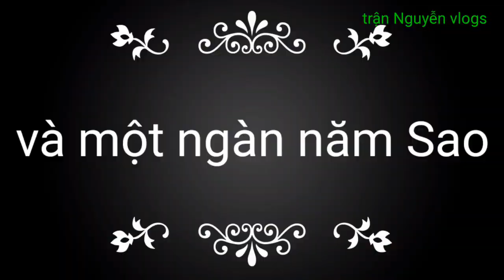trận Nguyễn # cùng teem ra đồng bắt ốc nướng tiêu cực ngon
cảm ơn tất cả cô chu ác đã đến với kênh của trận Nguyễn nha nếu yêu quý ae mình thì cho mình 1like và 1 đăng ký  nha mọi người cảm ơn mọi người rất nhiều